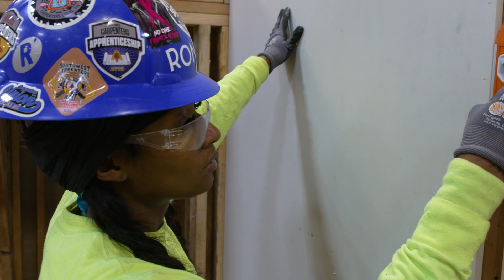Build Better: Ronisha Roberson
Ronisha is a 4th Period Interior Systems Apprentice from Local 323. She is a Foreman on the Target project for Russell Construction Company.